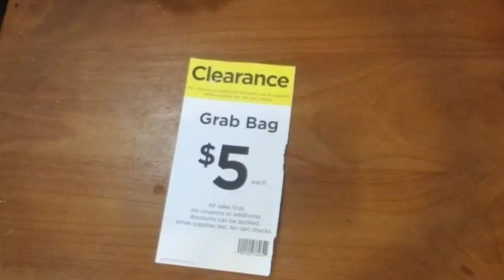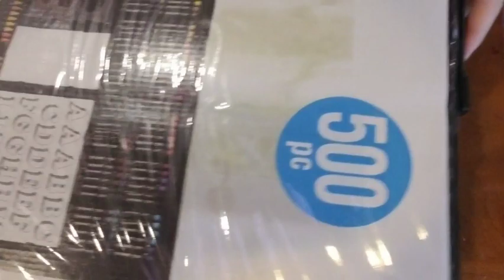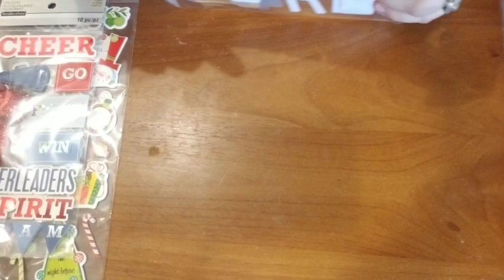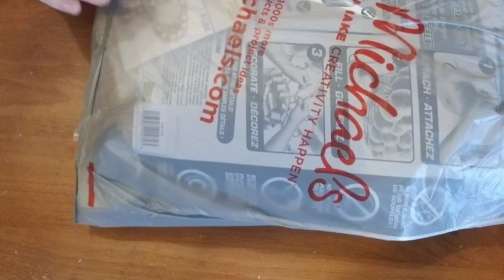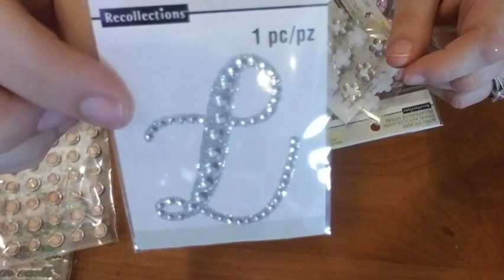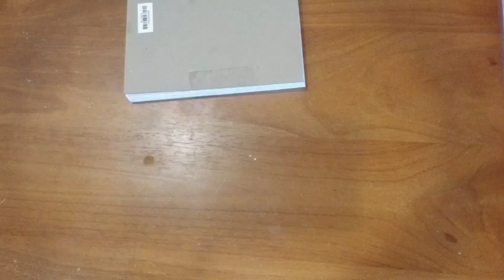Michael 5$ grab bags